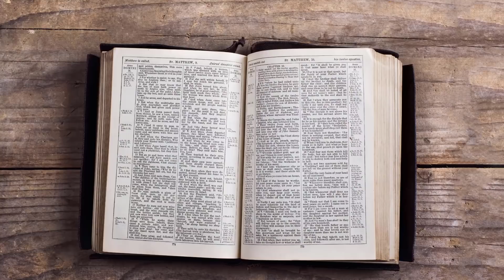Sunday School Lesson - December 26, 2021 - Justice and Deliverance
New Bethel Baptist Church. Pastor Lars Jordan is the Spiritual leader. This Church strives on telling the Gospel message.